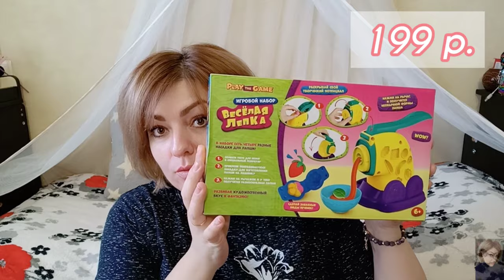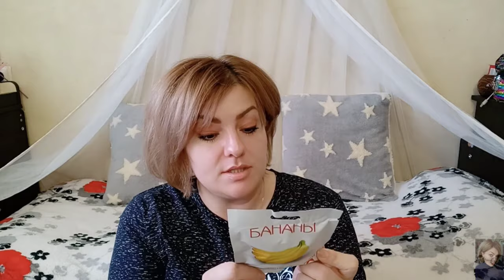💚 FIXPRICE ПОКУПКИ ЧЕРЕЗ ИНТЕРНЕТ МАГАЗИН || ТОЛЬКО ВСЁ САМОЕ НУЖНОЕ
ВСЕМ ПРИВЕТ!!!
В этом видео я покажу вам свой заказ в магазине FIXPRICE, расскажу как сделать заказ через интернет магазин, что купить в фикспрайс для ребенка, чтобы развлечь его на самоизоляции, бьюти покупки, покупки для дома, еда из фикса и многое другое.